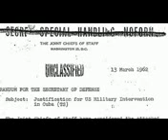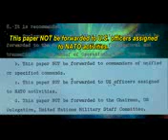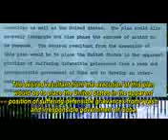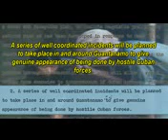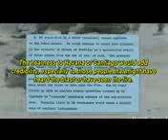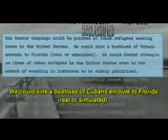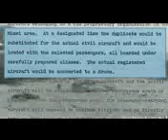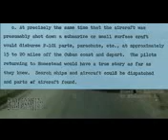Operation Northwoods document